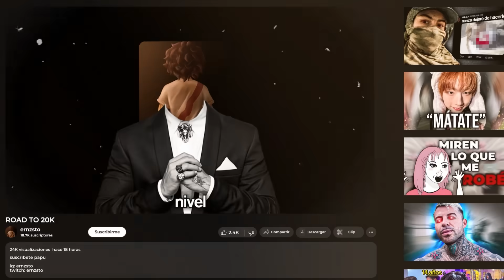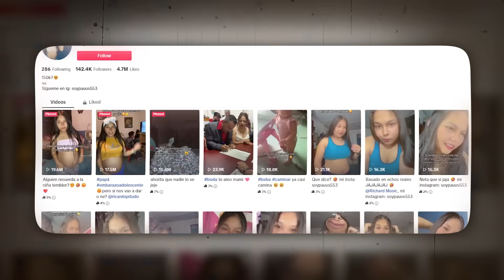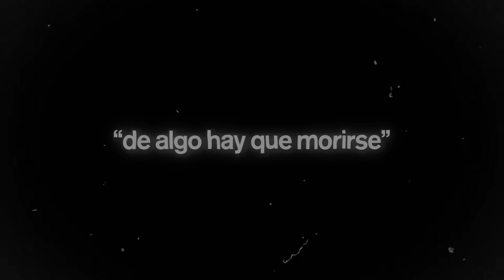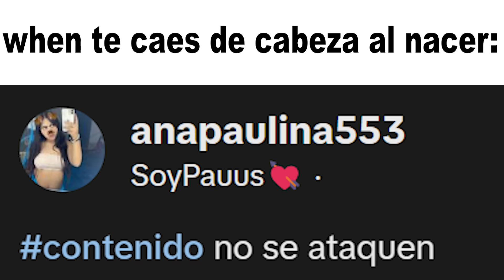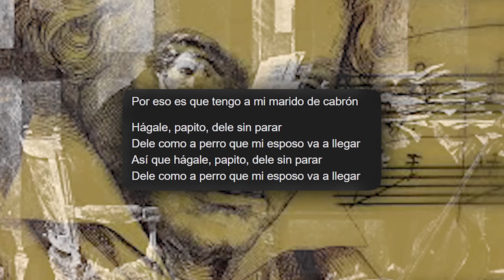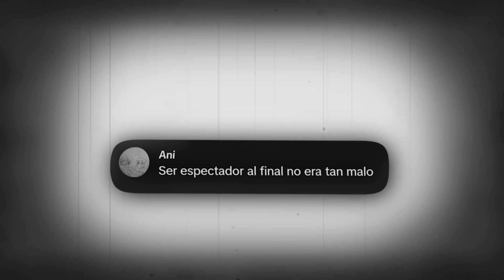ESTA TIKTOKER ROMANTIZA el EMBARAZO ADOLESCENTE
hoy les hablo de la tiktoker "anapaulina553" quien se embarazó a los 16 años y se dedicó a romantizarlo/presumirlo.